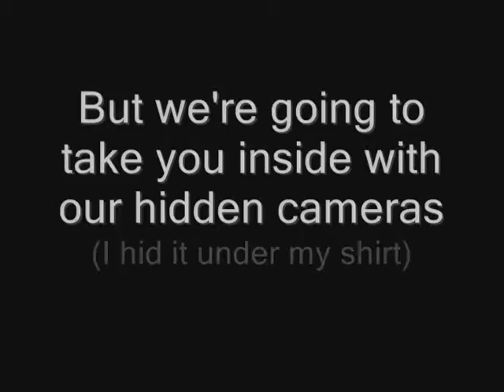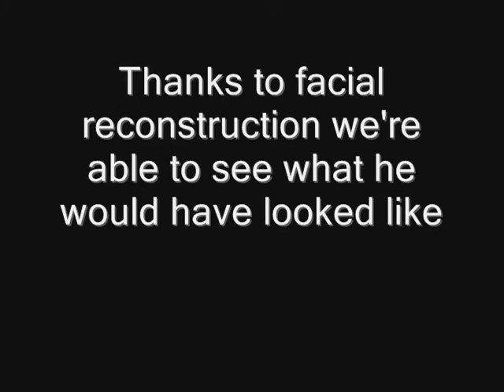GAIJIN 17 05.13.07 Oya Part 3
The oldest human remains... on earth.